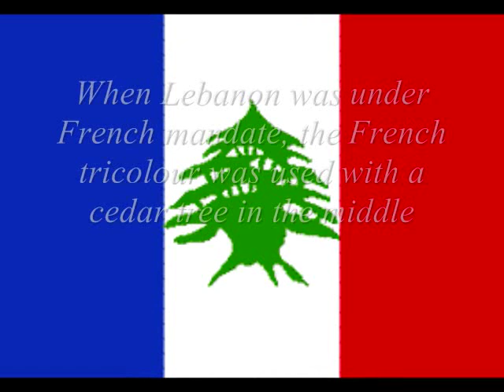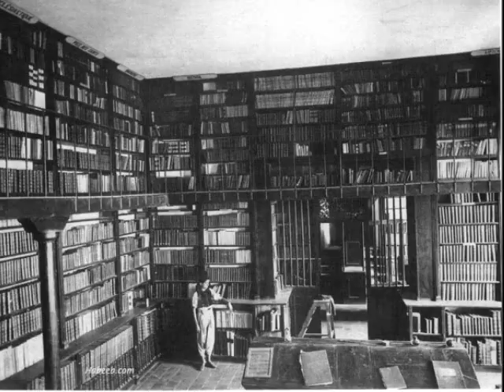Old Pictures of Lebanon (1889 - 1948)